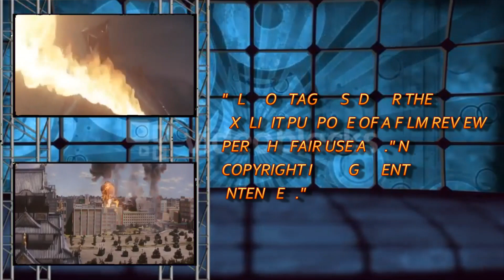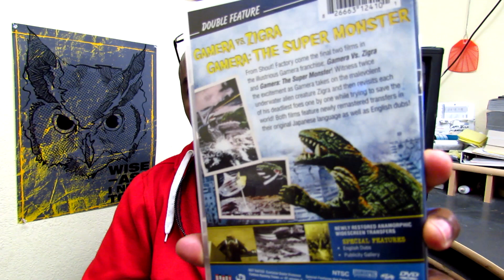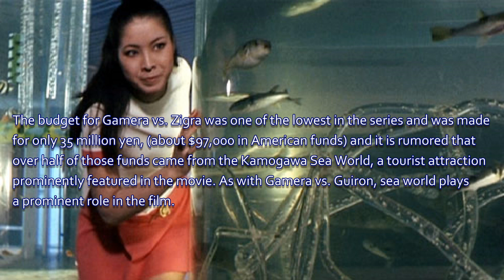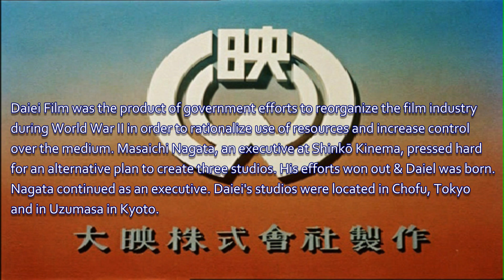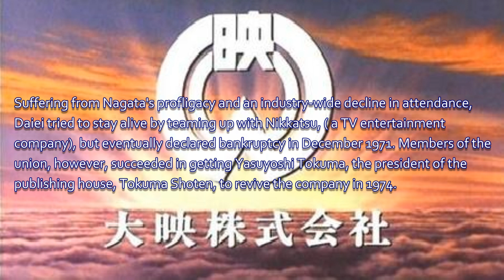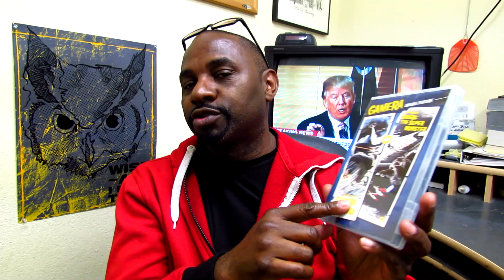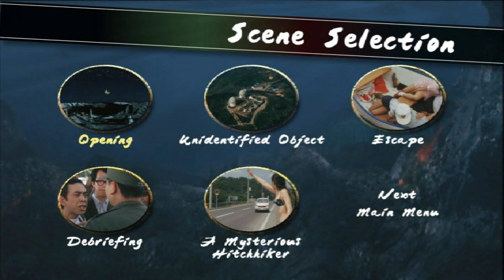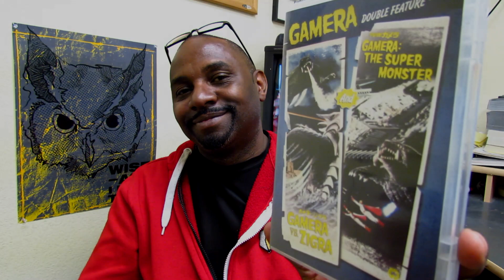Monster Movie Reviews - Gamera vs Zigra (1971)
Gamera vs. Zigra (ガメラ対深海怪獣ジグラ Gamera tai Shinkai Kaijū Jigura?, Gamera versus Deep Sea Monster Zigra) is a 1971 kaiju ("monster") genre film starring Gamera created by Daiei Film. Unlike previous Gamera sequels, Gamera vs. Zigra was not released by AIP-TV. Sandy Frank released the film to television and home video in the 1980s. It is one of five Gamera films featured on Mystery Science Theater 3000.